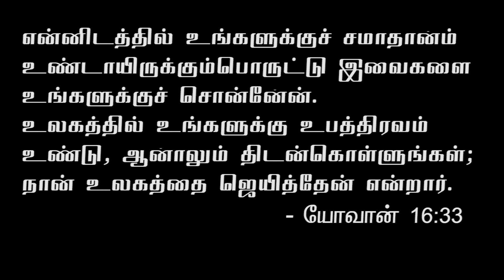UNGALIDAM ORU 5 MINS SEASON-2 | EPISODE ~ 2 | தோல்வி கற்று தரும் இலக்கணம் | HALLEL 4 YHWH BAND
***UNGALIDAM ORU 5 MINS***
                SEASON-2
              EPISODE ~ 2

Content : Jones Benet

SONG CREDITS,
Original song by Bridge Music

Cover by,
Vocals :Gracy Zsben